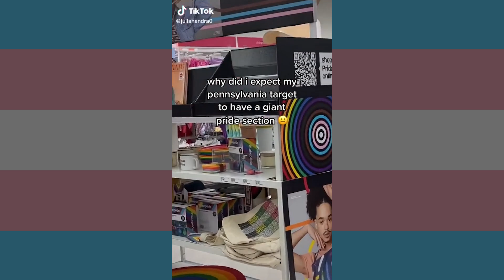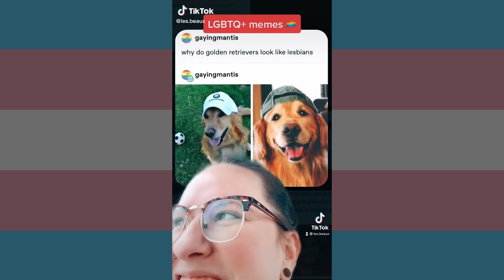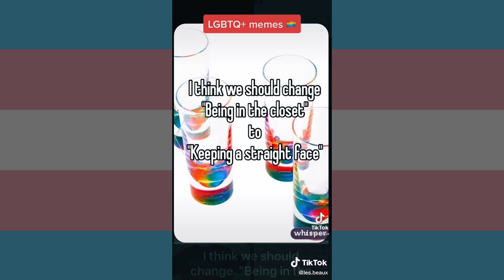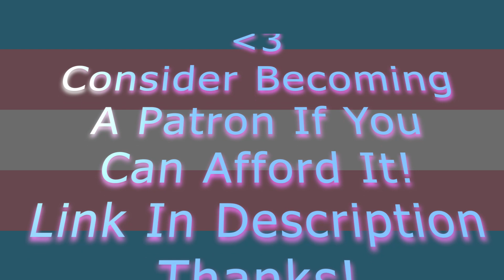🐰 Fresh TikToks! | tiktokviral FTM transgender MTF queer lgbt TikTok Bunny